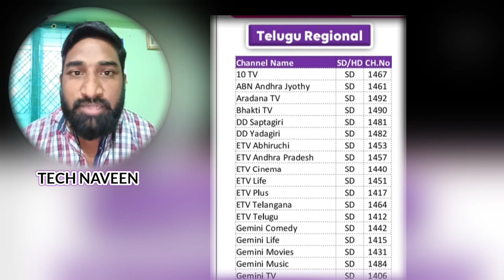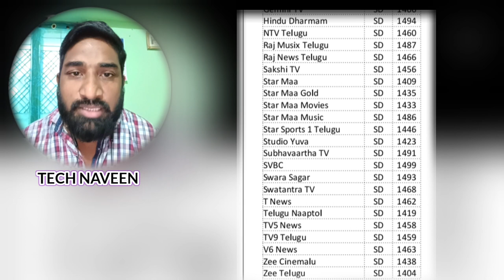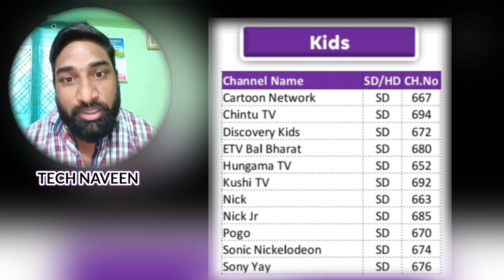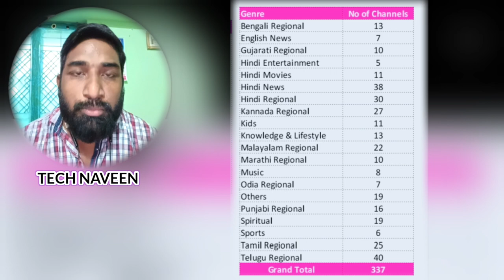offer in, tataplay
New Dth offers in Tatasky, or tataplay telugu explain
Tataplay HD Set-Top Box offers in, టాటా ప్లే,

Tataplay SD new connection 6 MONTHS OFFER video link...

Tataplay sd pack recharge video link to.

Tataplay Dhamaal HD pack video link to...

Tataplay no signal complaint video...

Naveen 🙏🙂